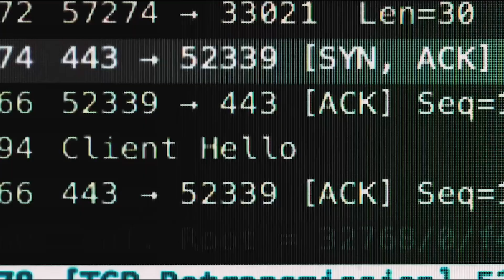“ฮีโร่ไซเบอร์ แฮกเกอร์วัยแสบ Twenty Hacker” มินิซีรีส์เกาหลีแนวแอ็กชัน-คอเมดี้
มินิซีรีส์เกาหลีแนวแอ็กชัน-คอเมดี้ ที่จะพาคุณสนุกไปกับเรื่องราวของเหล่าแฮกเกอร์ โดยเป็นการร่วมงานครั้งแรกระหว่างพระเอกหนุ่มหน้าใส "ควอนฮยอนบิน" และไอดอลคนสวยที่ผันตัวมาสู่เส้นทางการแสดง "อิมนายอง" เรื่องราวความรักสุดชุลมุนในชีวิตจริงจะเป็นอย่างไร? ติดตามได้ใน "Twenty Hacker ฮีโร่ไซเบอร์ แฮกเกอร์วัยแสบ"

ฮีโร่ไซเบอร์แฮกเกอร์วัยแสบ Twenty Hacker
พากย์ไทย-ซับไทยครบทุกตอนที่ Monomax✨